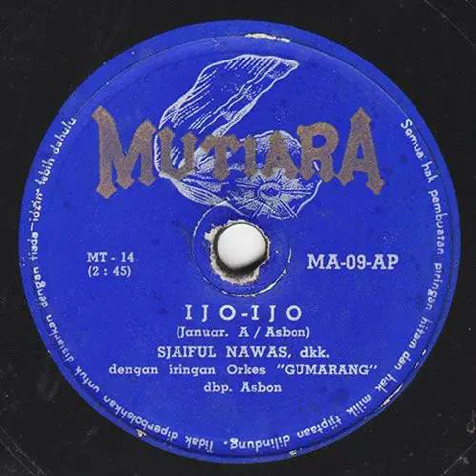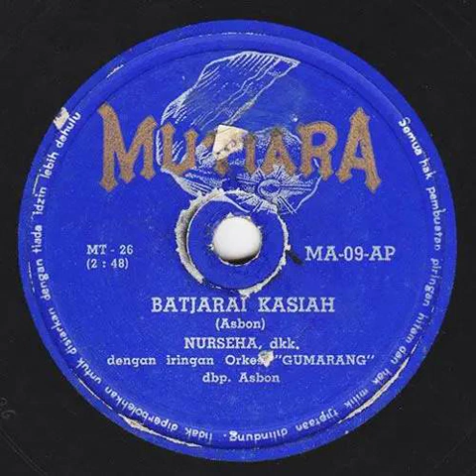Orkes Gumarang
00:00 Ijo-Ijo (Asbon/Januar A.) - Sjaiful Nawas dkk
02:45 Batjarai Kasiah (Asbon) - Nurseha dkk